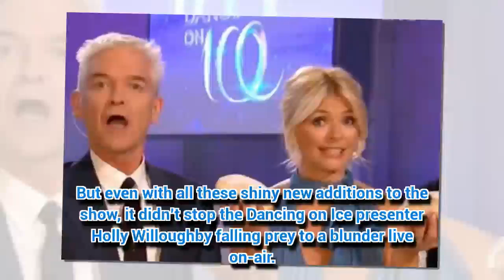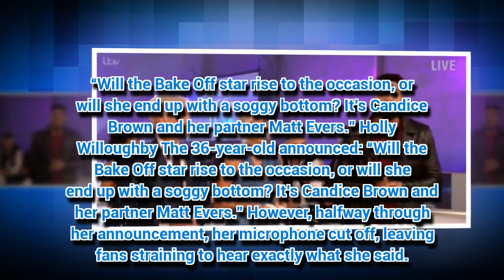Did you spot this Dancing on Ice gaffe?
HOLLY Willoughby fell victim to a very unfortunate gaffe on tonight’s live show.
*If you see meaningful video, please like, comm